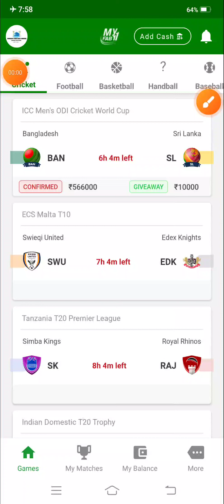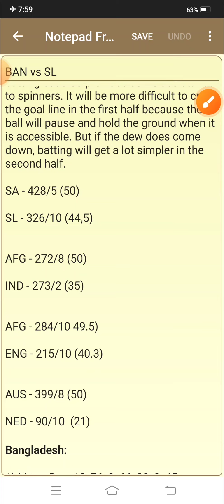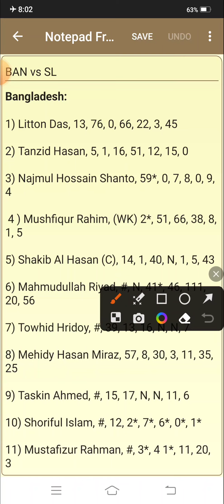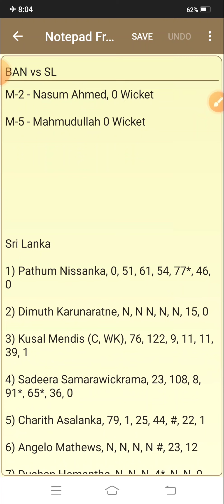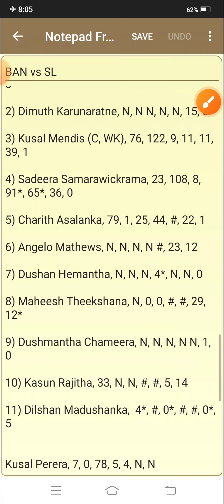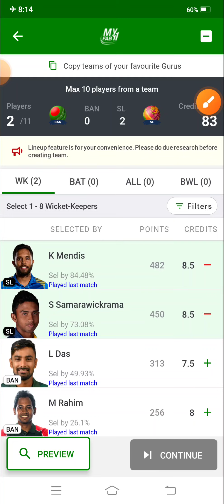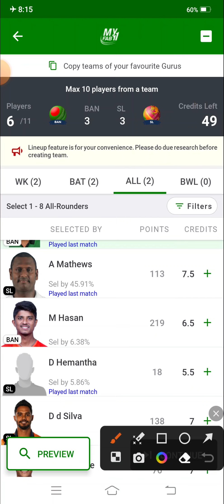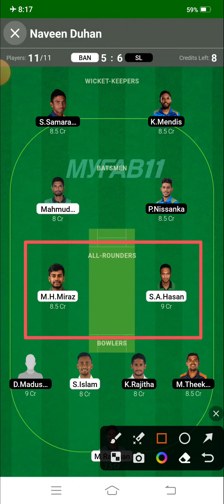BAN vs SL 38th Match | ICC Men's Cricket World Cup 2023 | Bangladesh vs Sri Lanka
BAN vs SL 38th Match | ICC Men's Cricket World Cup 2023 | Bangladesh vs Sri Lanka | Duhan Fantasy House |

UPDATES